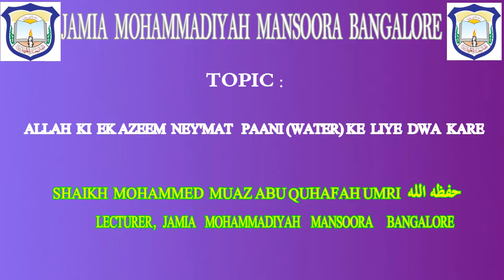Allah Ki Ek Azeem Ney'mat Paani Ke Liye Dwa Karee || Shaikh Mohammed Muaz Abu Quhafah Umri حفظه الله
٢٩/جمادى الآخر /١٤٤١ه‍

Shaikh Mohammed Muaz Abu Quhafah Umri حفظه الله  Lecturer, Jamia Muhammadiyah Mansoora Bangalore.

Jamia Muhammadiyah Mansoora BLR.